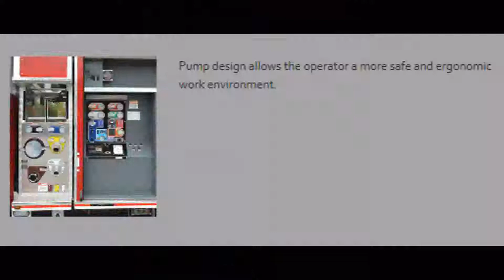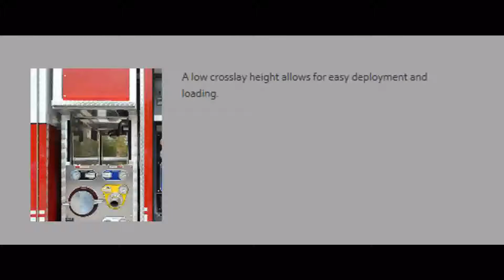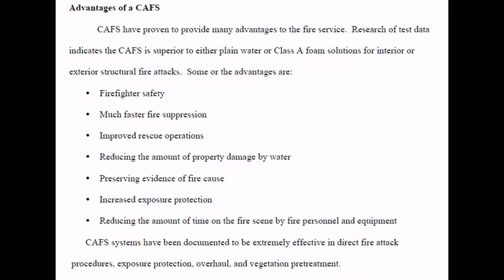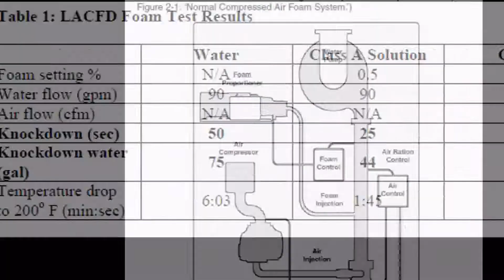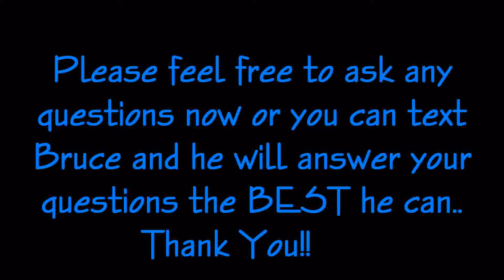Blue Knob CAFS Intro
CAF System Intro